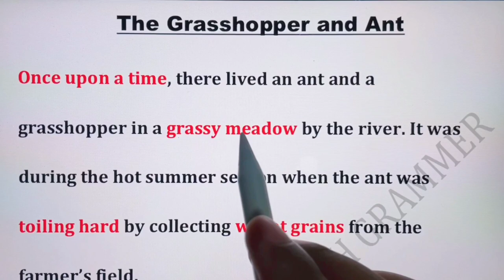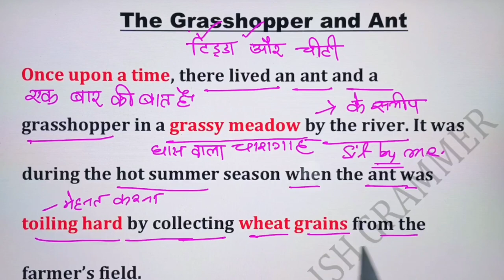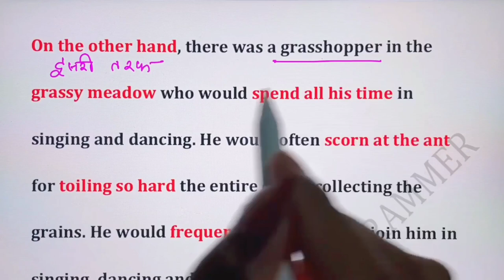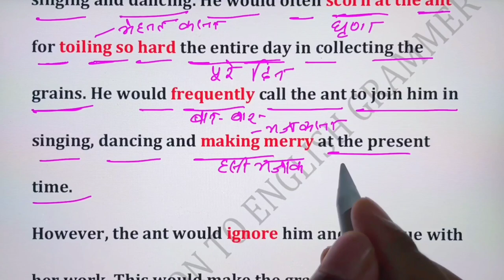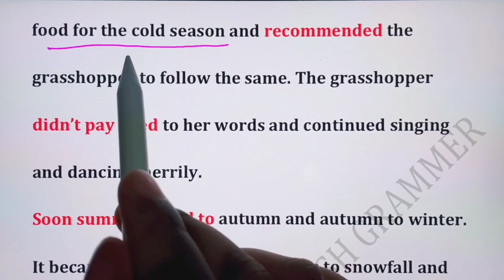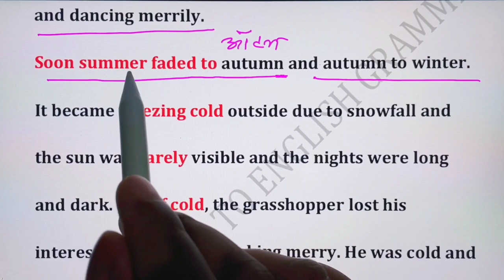Story in English||Story Writing in English//The Grasshopper and The Any/Learn English through Story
In this video we are going to write a short story through Hindi to English Translation. This videos very helpful for learning English.Tense in English Grammar.